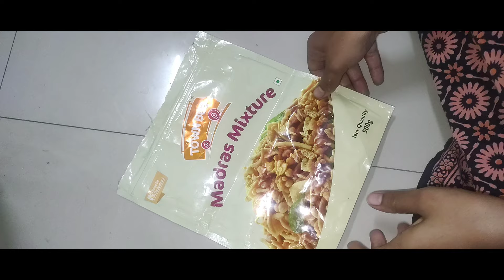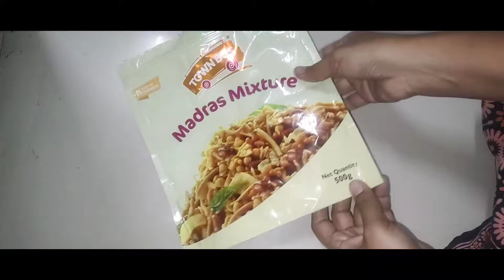No cost kitchen and home organisation ideas/money saving tips in Telugu/tipsandtricks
@Lasyap-200 No cost kitchen and home organisation ideas/money saving tips in Telugu/tipsandtricks
home cleaning tips in Telugu
how to organization kitchen in Telugu
with out cost kitchen organization ideas in Telugu
no cost home organisation ideas in Telugu
kitchen cleaning tips in Telugu
home remedies in Telugu
vantinti chitkalu
tips and tricks in Telugu
craft ideas in Telugu
reuse ideas
reuse ideas in telugu
tips and tricks
viral
tips in telugu
tips
home decor
youtube videos
useful kitchen tips in telugu
dettol bottle cap reuse ideas
money saving tips
cleaning tips
kitchen tips in tamil
home decoration
kitchen
saree reuse ideas
glass bottle cap reuse ideas
waste bottle cap reuse ideas
waste bottle reuse ideas
plastic bottle craft ideas
home organisation
bottle reuse ideas
useful ideas
plastic bottle cap reuse ideas
old cloth reuse ideas
waste of the best
gasket reuse ideas
gasket reuse ideas in telugu
cooker gasket reuse
cooker gasket reuse ideas
trending videos
cooker gasket reuse ideas in telugu
old cooker gasket reuse
old cooker gasket reuse ideas
home decoration ideas handmade
telugu vlogs
telugu tips
home decoration ideas handmade easy
kitchen organization ideas
old cooker gasket reuse ideas in telugu
kitchen tips telugu video
telugu tips kitchen
home tips in telugu
decoration
chitkalu
best out of waste clothes
kitchen tips and tricks in telugu
telugu kitchen tips
plastic bottle reuse idea
pavanis new world
best reuse idea
viralvideo
diy home decor
bestkitchentipsintelugu
how to reuse plastic bottles
plastic bottle
zerocostkitchenhacks
zerocostorganisedidea
rubbers reuse ideas
rubber band reuse ideas
timesavingtips
plastic bottle craft
timeandmoneysavingtipsintelugu
timeandmoneysavingtipsinkitchen
rice bag reuse ideas
old saree reuse ideas
old saree reuse ideas in telugu
mini basket making
basket making at home
bottle cap craft
bottle cap craft ideas
door mat cleaning in washing machine
how to clean door mats in washing machine
doormats cleaning tips doormats washing in telugu
door mats cleaning video in hindi
home cleaning doormats cleaning tips in telugu
how to clean door mats in tamil
how to clean
cleaning
door mat cleaning in tamil
pro cleaning tips
short cleaning tips
door mat cleaning
cleaning door mats
door mats cleaning
plastic bottle recycle ideas
plastic container reuse ideas
reuse ideas telugu